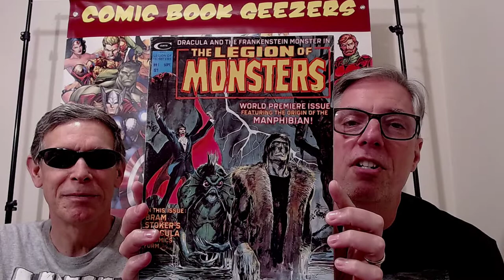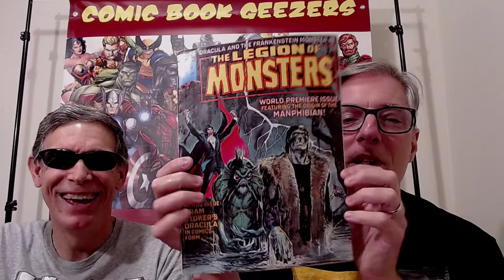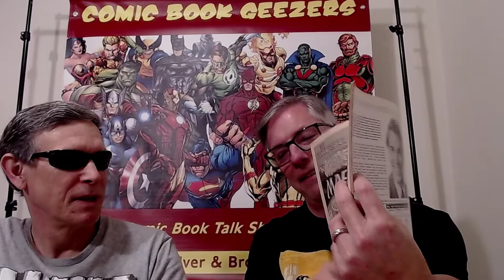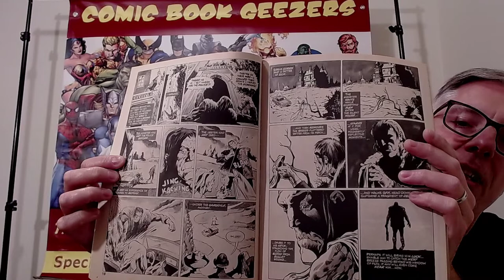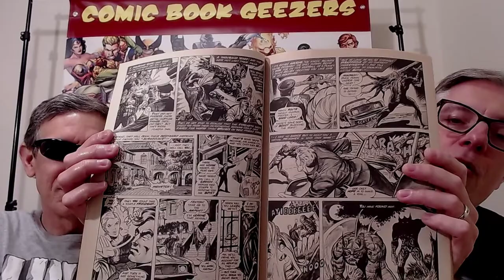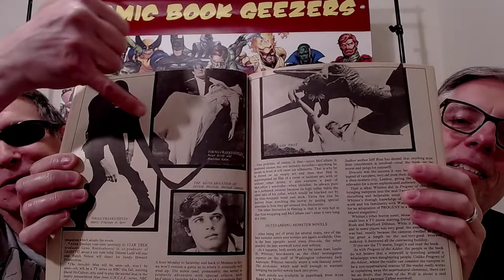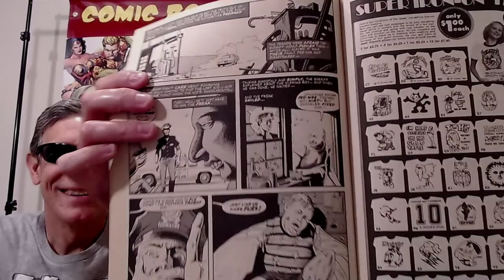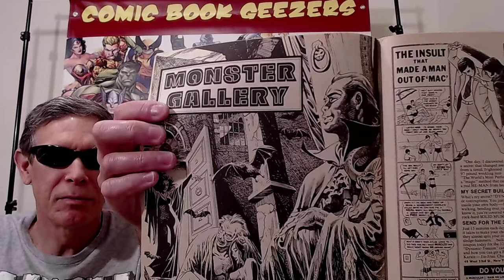Marvel Magazines: Legion of Monsters #1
Join Pete and Wild Bill for a look at one of Marvel's black and white horror magazine, Legion of Monsters, issue #1